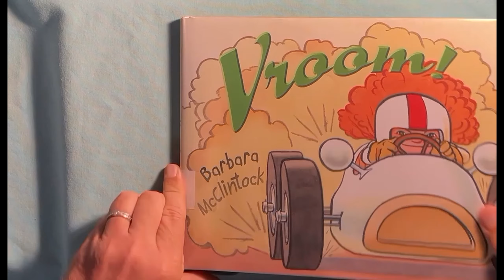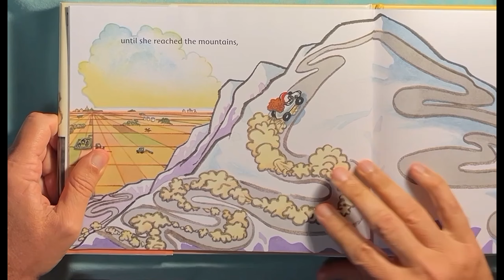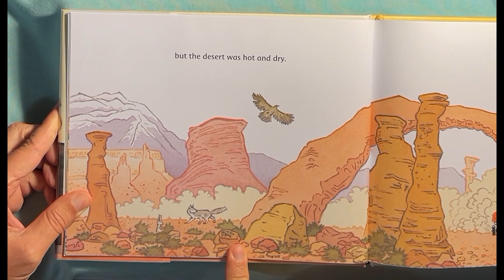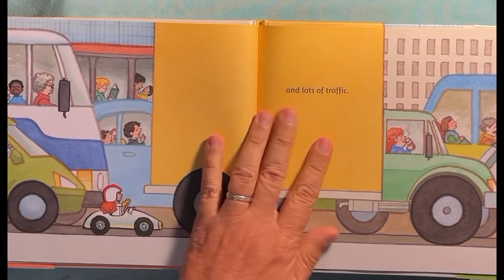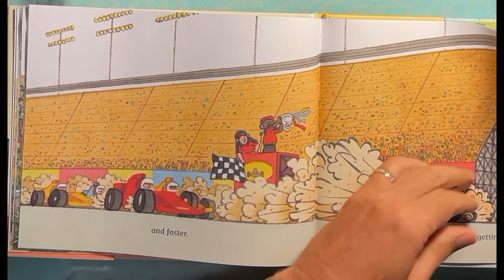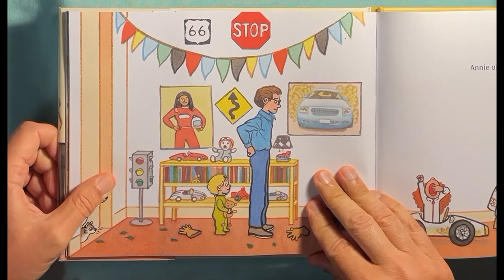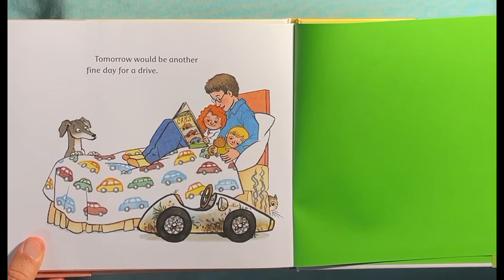Vroom! - Grampa Bill's Story Time E235